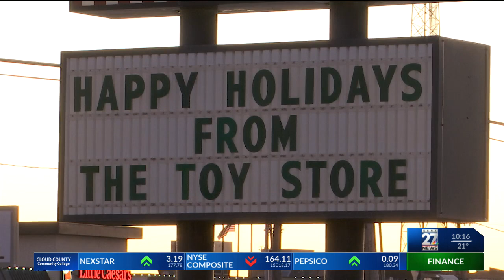Shoppers pack local stores on Super Saturday